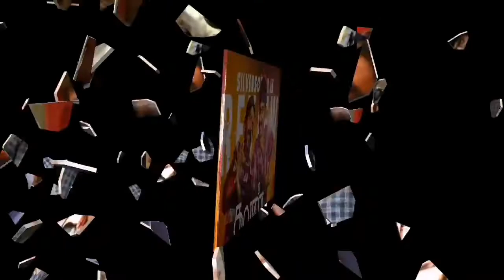KAVAN New South Hindi dubbed full movie|100%Confirm TV+YOUTUBE Releases Date |South ki film 2019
Credit :- Visual content Rights | Goldmines | New age cinema |Divomovies |New age cinema | cinekorn movies |adwise India movie plex | Geetha arts | Aditya music |